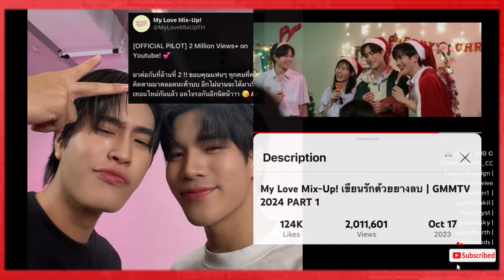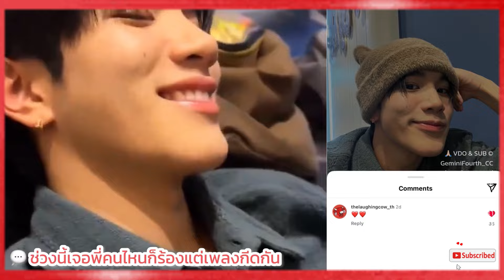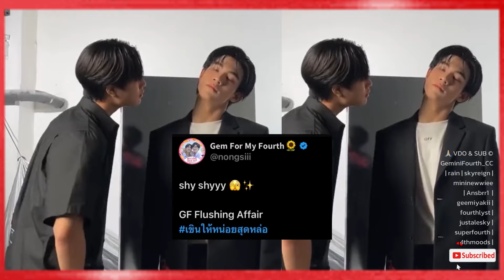[ENG SUB] GeminiFourth Story Update EP060524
Follow Chic channel
เจมีไนน์ นรวิชญ์ | Gemini Norawit 🦁

โฟร์ท ณัฐวรรธน์ | Fourth Nattawat 🐭